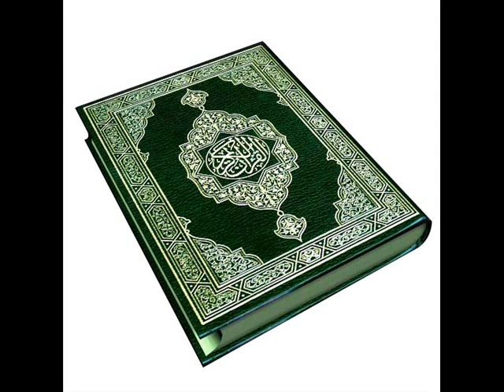القرآن الكريم سورة مريم الأية 72 قراءة السديس.wmv